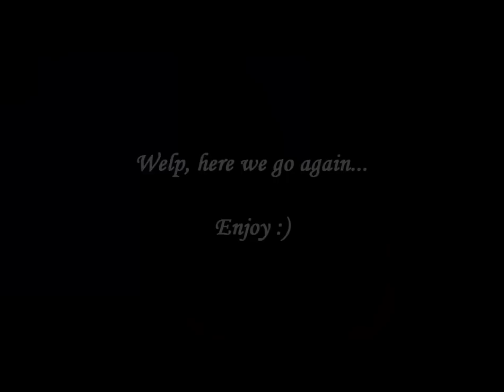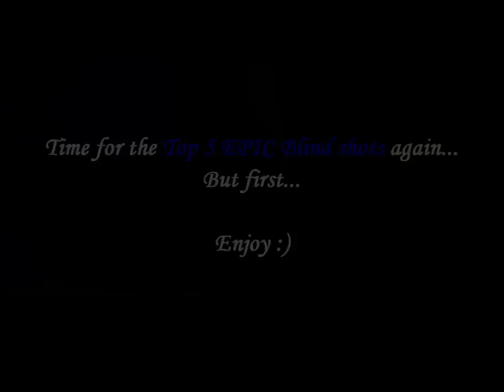World of Tanks | Trolling Funtage (ep. 39 - Season 2)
Episode 39 for your viewing pleasure. :)
For those confused about the upload date, I did post on the facebook page, I will switch to a more flexible upload schedule, to allow me to post and work on more videos. Hope you understand and enjoy :) :D

Thank you in advance for the AWESOME support !!!

Remember if you want to be featured in the next video you can send your funny, trolling or weird replays at:

I am grateful to all who send me replays, it helps me bring these episodes faster then ever before to you guys. GG and remember: You're all very beautiful !!!

Intro, autro and extra effects created by: lolletje08
Go show him some love, he earned it :) :D

Used for entertaiment purposes !!!